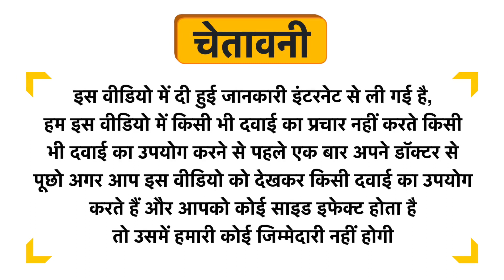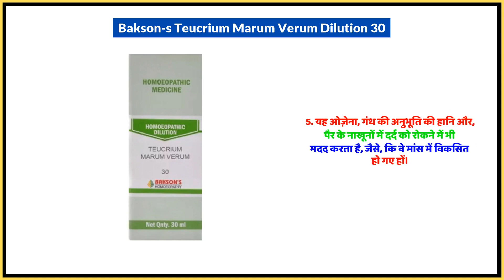Bakson's Teucrium Marum Verum Dilution 30 Uses in Hindi | Side Effects | Dose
Bakson's Teucrium Marum Verum Dilution 30 Uses in Hindi | Benefits | Side Effects | Dose